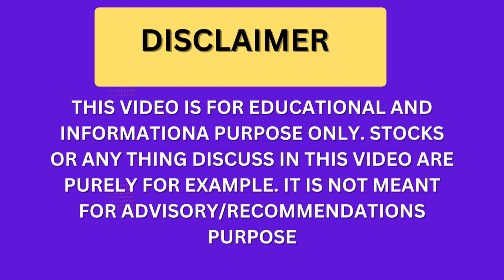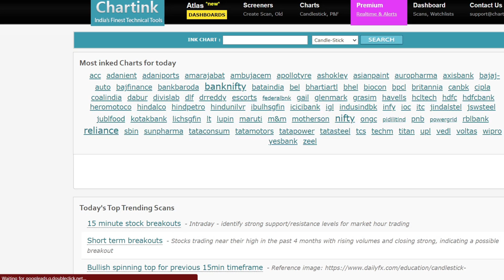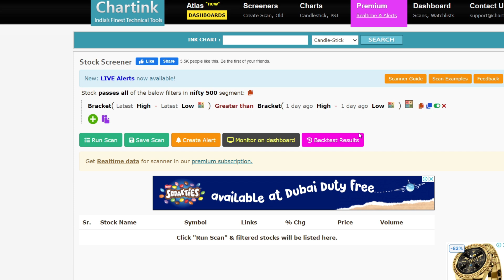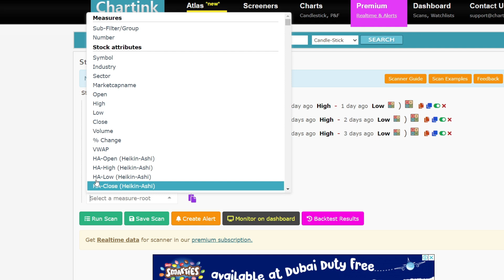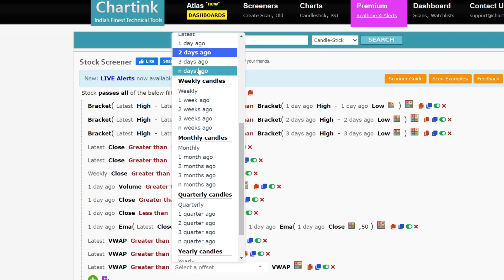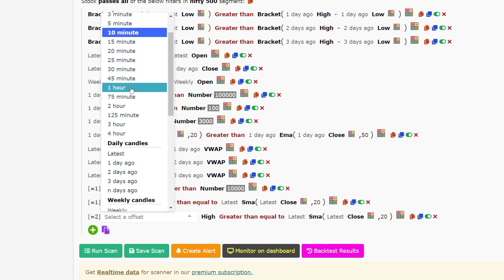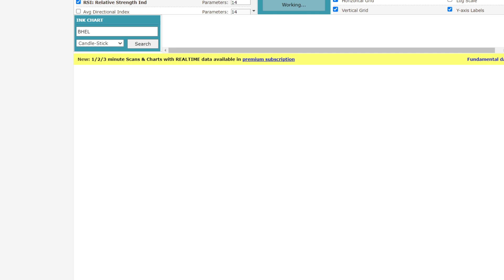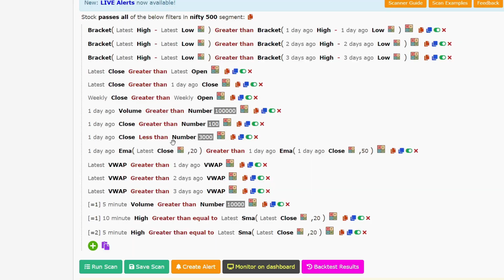How to catch stocks before big moves | Premium Chartink Scanner Free | How to find trending stocks